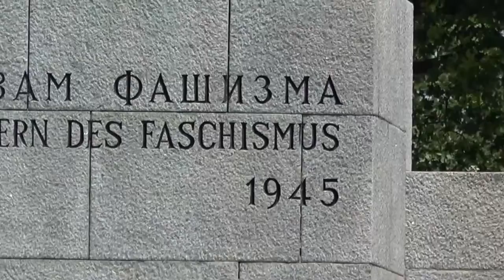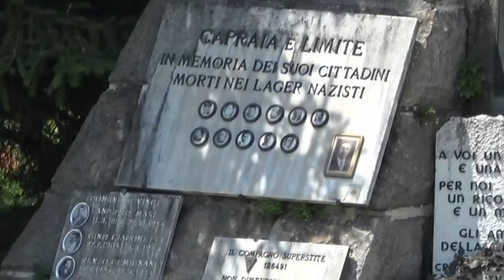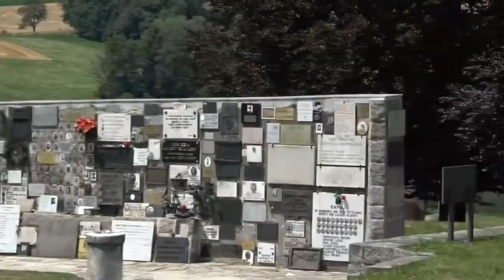Austria, Linz || Mauthausen Concentration Camp(P-1)